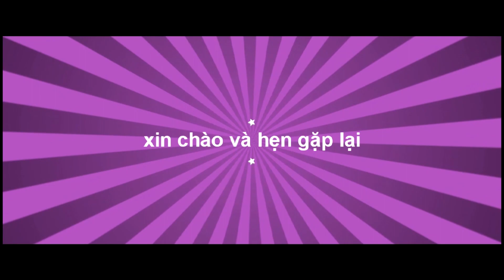bưởi diễn rẻ nho cho mọi người ơi